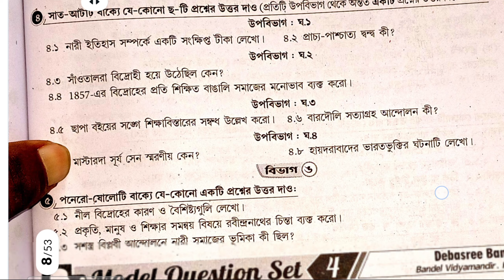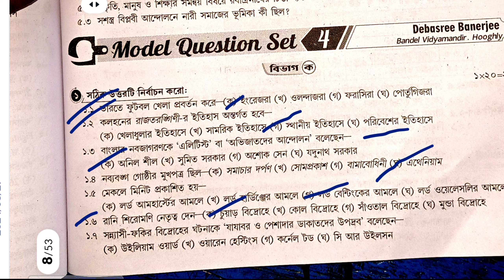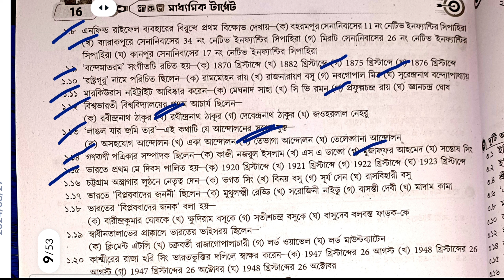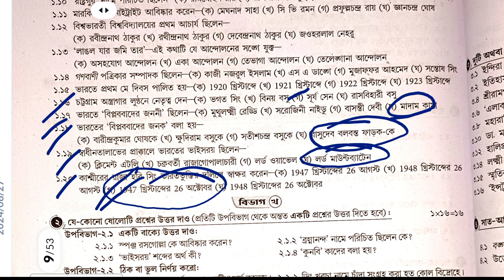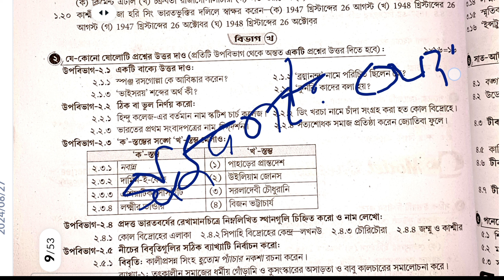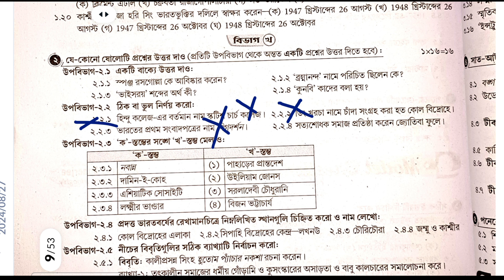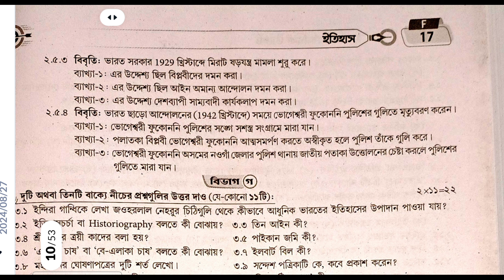Madhyamik 2025 Parul prakashani 2025 target Madhyamik history solved Page F15 model Question set 4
video is for educational purpose only.Copyright Disclaimer Under Section 107 of the Copyright Act 1976, allowance I'dmade for "fair use" for purposes such as criticism, comment, news reporting, teaching, scholarship, and research.